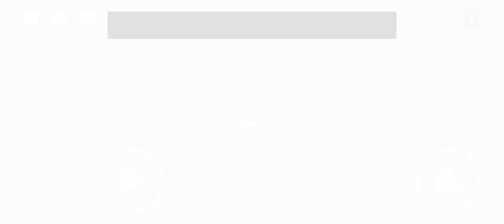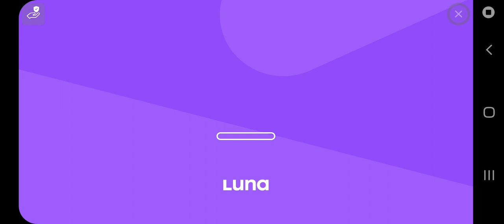Cats are Liquid ABT World 1